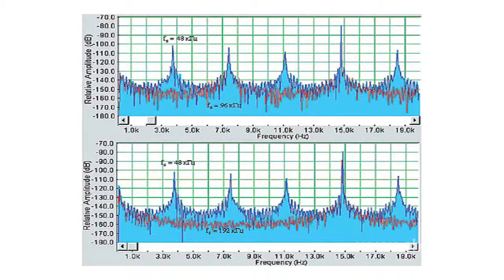Analog-to-digital converters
Analog - to - digital converter, a device that converts input analog signal into discrete code. In this video, we briefly describe the ADC chips: Pay attention to the classification, properties, scope of analog-digital converters.